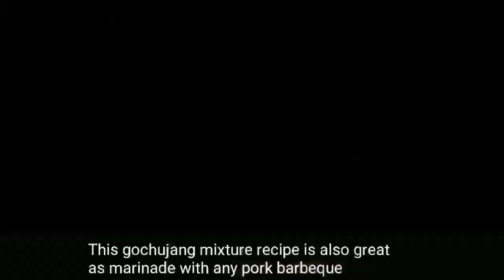SPICY PORK RIPS MALA KOREAN STYLE | RECIPE | WAG KA SOSYAL TO HAHA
Blanch the pork spare ribs in boiling water for a few minutes to remove the excess fat. Remove them from the pan and refresh in some cold water for a minute or so.
In a saucepan, mix together the soy and hoisin sauces, stock, sugar, star-anise, pepper, fish sauce and ginger. Bring to simmering point, add the blanched pork and simmer gently for 50-60 minutes or until the meat is tender and the sauce has become think and the meat richly glazed.
Sprinkle over the sesame oil and green onions and serve with steamed rice and stir-fried spinach or snow pea leaves.

ang mga ekstrang tadyang ng baboy sa kumukulong tubig sa loob ng ilang minuto upang matanggal ang labis na taba. Alisin ang mga ito mula sa kawali at i-refresh sa ilang malamig na tubig sa loob ng isang minuto o higit pa.
Sa isang kasirola, ihalo ang soy at hoisin sauces, stock, asukal, star-anise, paminta, sarsa ng isda at luya. Dalhin sa kumulo point, idagdag ang blanched na baboy at kumulo nang malumanay para sa 50-60 minuto o hanggang malambot ang karne at ang sarsa ay naging pag-iisip at ang karne ay mayaman na glazed.
Budburan ang langis ng linga at berdeng mga sibuyas at ihain kasama ang steamed rice at hinalo na spinach o snow pea dahon.

This channel aims to give every restaurant patron a glimpse on how their favorite food is being prepared inside the kitchen.